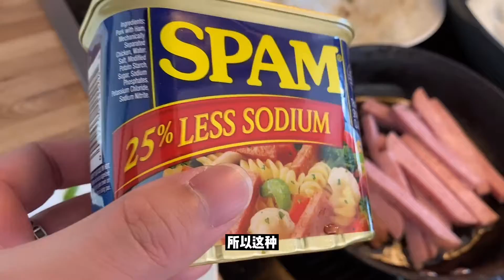【REN的VLOG】周末早餐 自制鸡蛋摊饼 胜在简单和味道